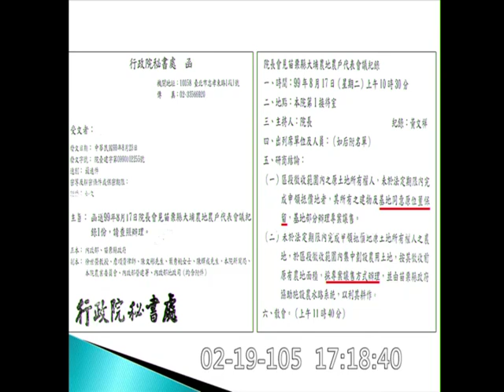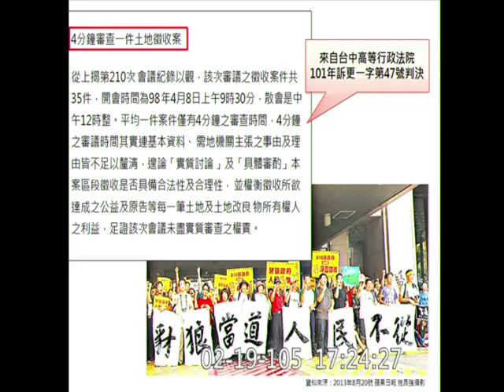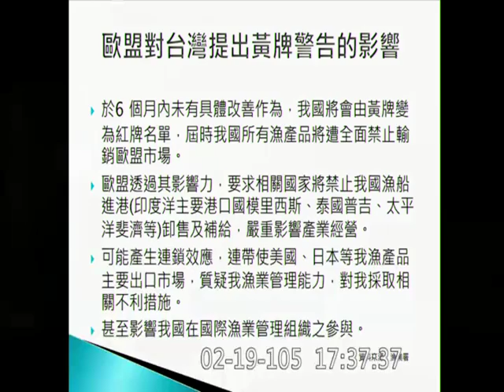y2016 m02 d19 院會 蔡培慧 (農陣) v 行政院 院長 張善政 內政部長 陳威仁 施政報告 質詢 [ 大埔案 + 歐盟對台灣漁業祭出黃牌 ] vod 85656 【立法院演哪齣？】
主席： 蘇嘉全
登記發言質詢： 蔡培慧